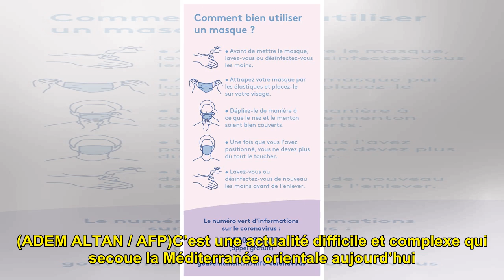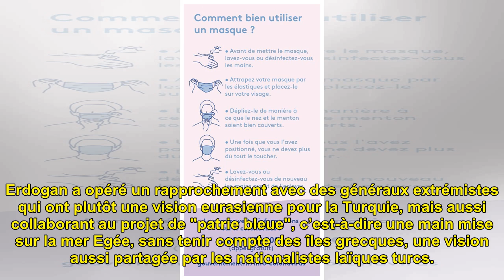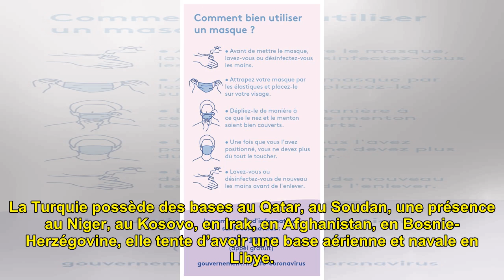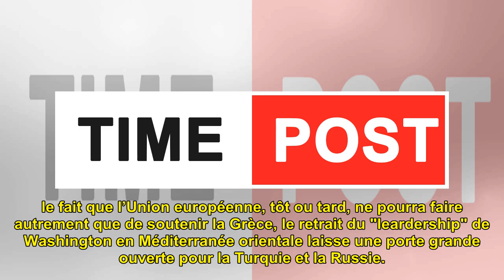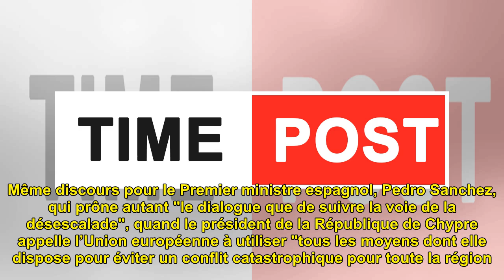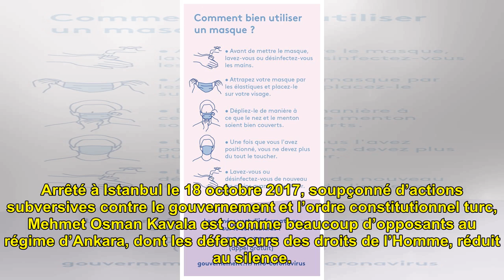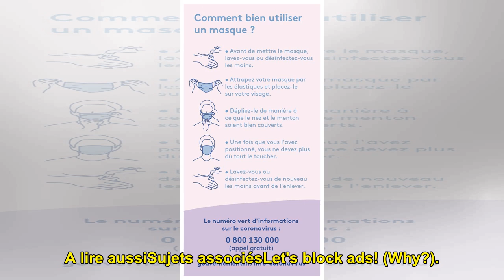Micro européen. Sale temps pour le "sultan": la course folle de la Turquie en Méditerranée orientale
Le président turc Recep Tayyip...